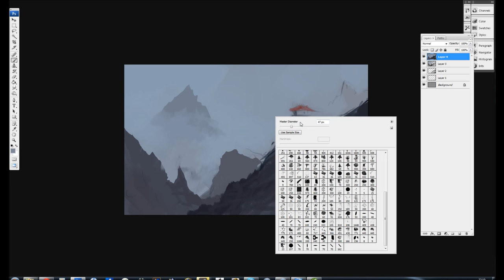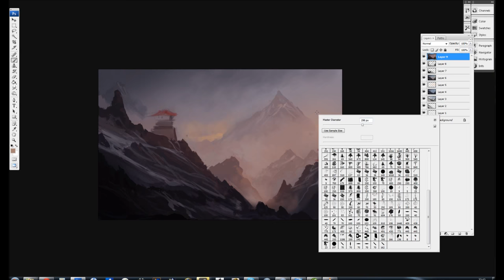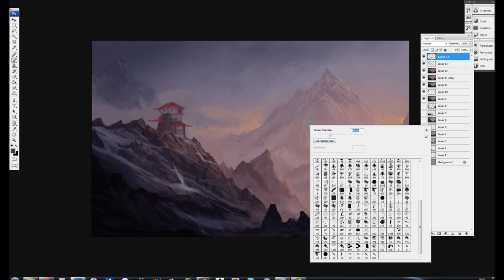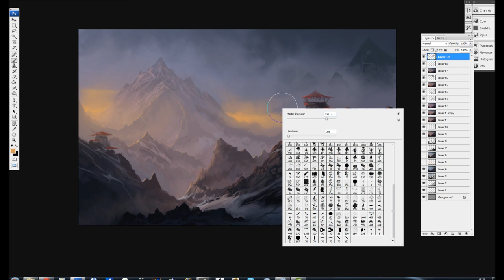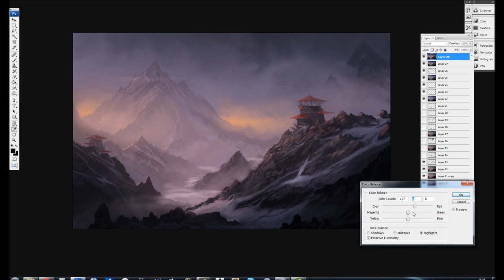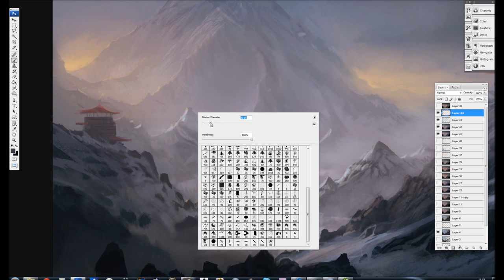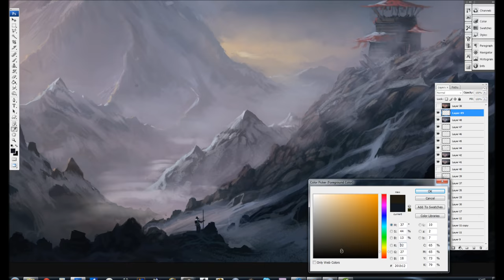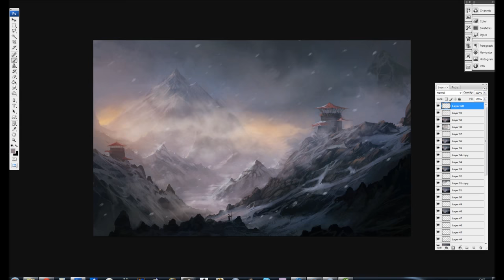Digital Painting Timelapse - Snow Mountains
This painting took about 2h and 30 min